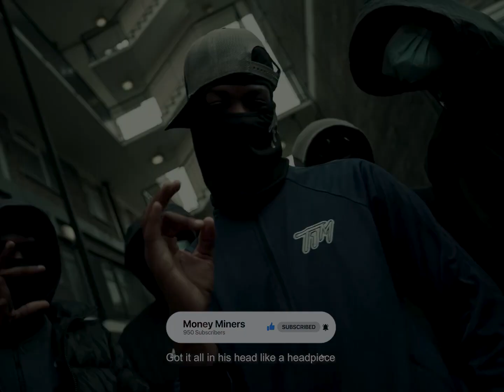[FREE] Freeze Corleone Drill Type Beat 2023 - "Audi" | instru rap drill dark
Prod.by (@prod.MoneyMiners)

 BPM: 151BPM
 Key:  D(Sharp)

❗ You can use this beat for free (Non-profit use only).  If you use it, you must credit me (prod.MoneyMiners). If you want to release your song on streaming platforms/earn profit then you need to purchase a license using the link above.